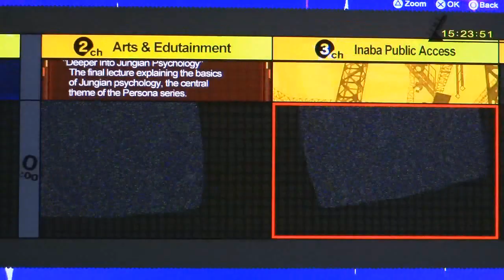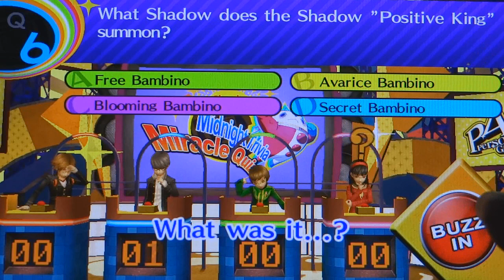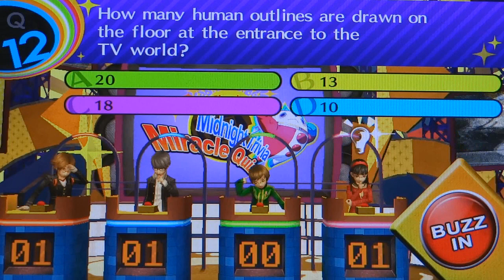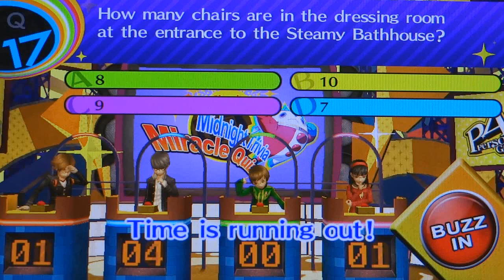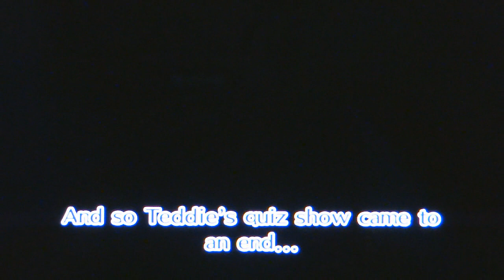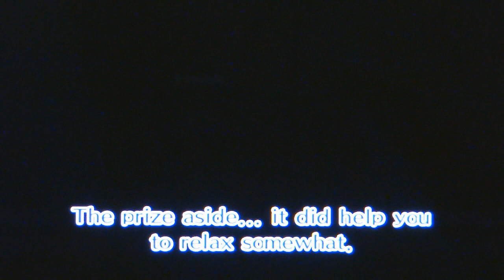Persona 4 Golden Special Ep 3: The Miracle Quiz: Finals!!